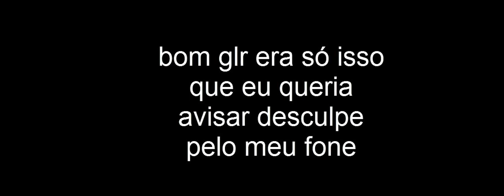vamos ficar sem videos por um tempo (veja ate o final é improtamte)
grupo da universe z tv
skype:kalel.robreto